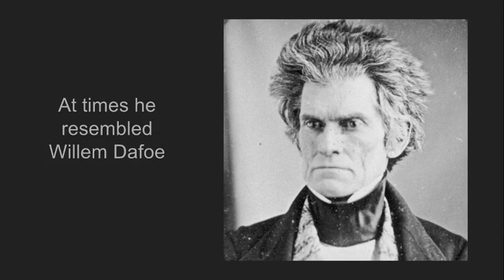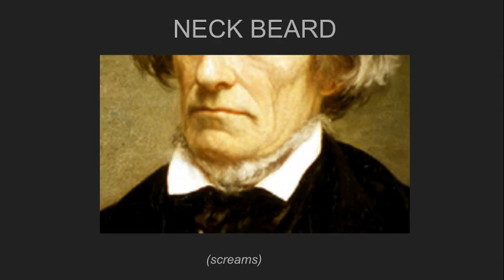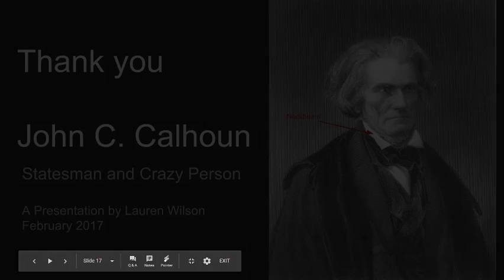John C Calhoun